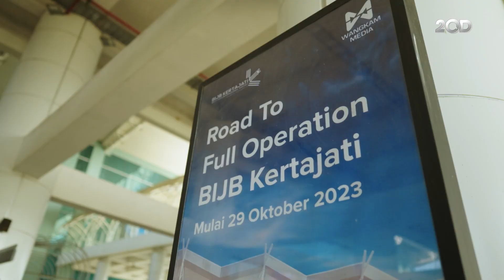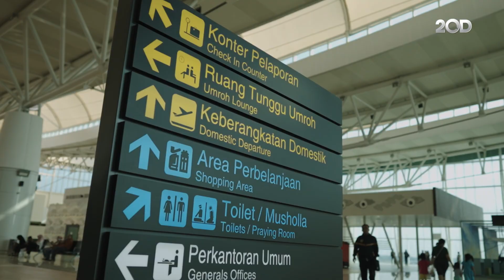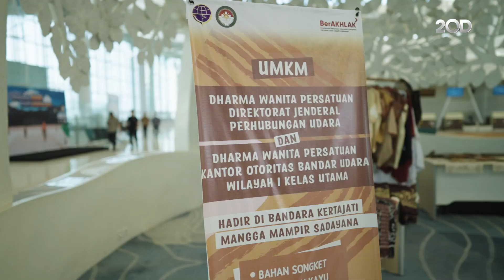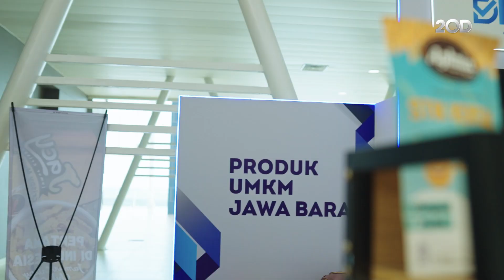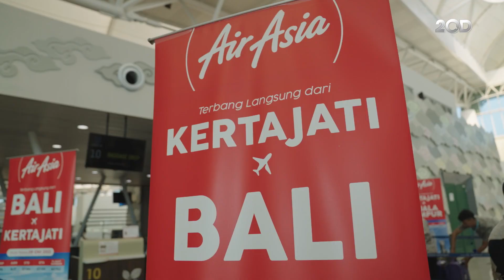Bandara Internasional Jawa Barat: Gerbang Baru Pariwisata Jawa Barat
Bandara Kertajati kini telah mulai beroperasi. Berbagai rute domestik dan internasional kini hadir di bandara yang terletak di Majalengka, Jawa Barat. Selebrasi bagi para warga di daerah sekitar Majalengka karena ini menjadi sebuah menjadi batu loncatan untuk bisa mengenalkan berbagai potensi yang dimiliki oleh Jawa barat khususnya Majalengka.

Maka, apa saja gerakan yang dilakukan memperkenalkannya? Simak video berikut!